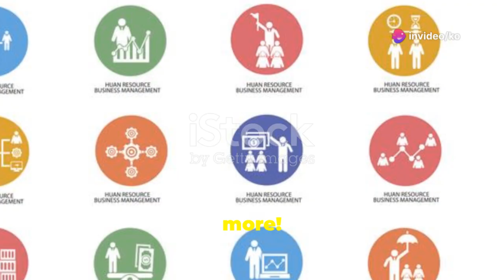Hugh Jackman: The Man Behind the Wolverine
Discover the incredible journey of Hugh Jackman in this captivating video! From his early life to his iconic breakthrough role as Wolverine in the X-Men series, we delve into the versatile talents of this Hollywood superstar. Witness Jackman's remarkable performances in musicals like 'Les Misérables' and 'The Greatest Showman,' showcasing his range as an actor. Learn about his impressive contributions as a producer and executive, along with his heartfelt philanthropic efforts and exceptional skills in singing and dancing. Don't miss out on this inspiring and comprehensive look at Hugh Jackman's extraordinary career!

OUTLINE:

00:00:00 Hugh Jackman: The Man Behind the Wolverine